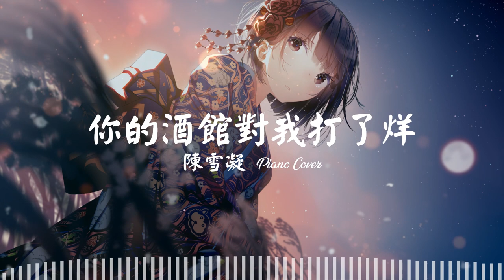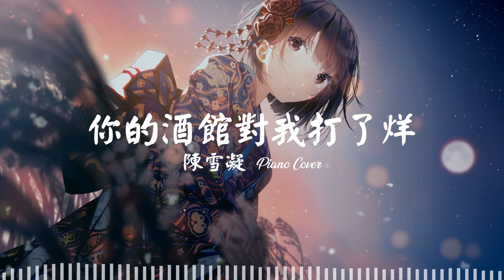[Piano Cover] 你的酒馆对我打了烊 - 陈雪凝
🎧你的酒馆对我打了烊
 陈雪凝